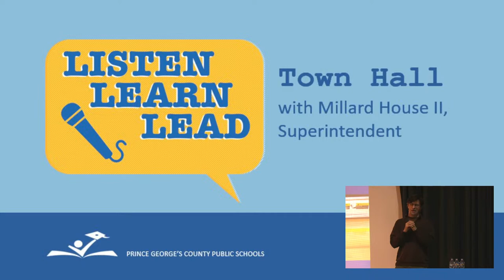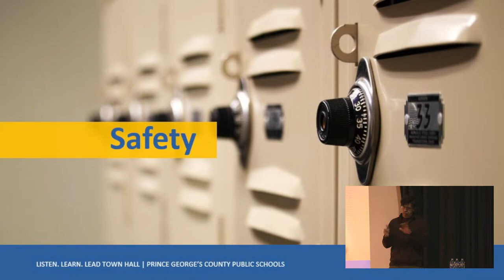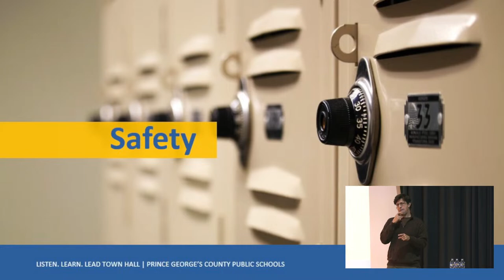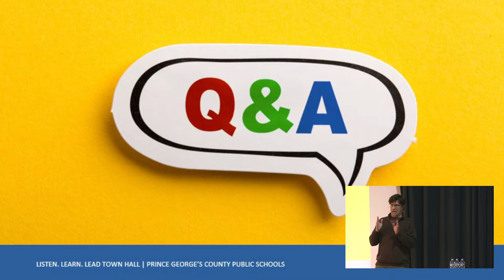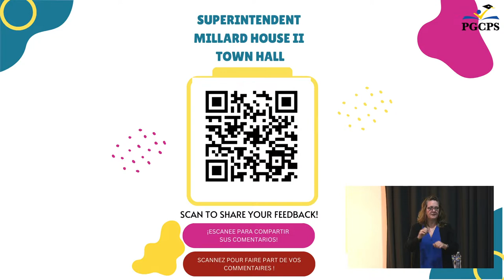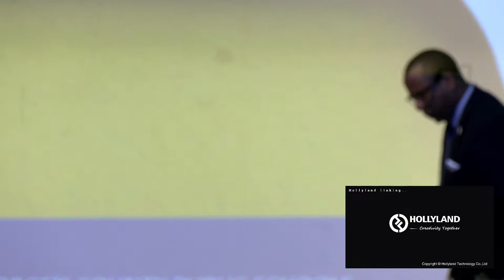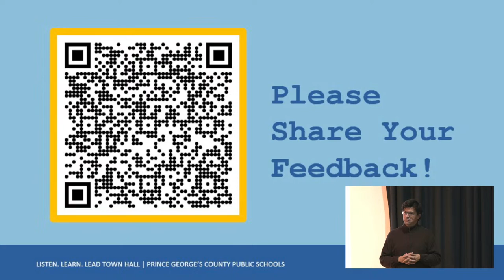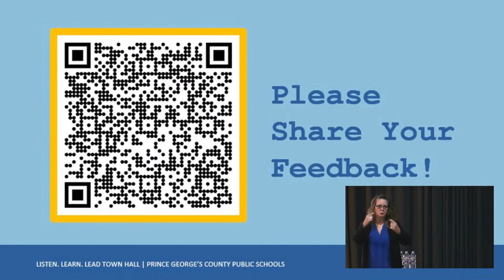Superintendent Millard House - Town Hall #1 - High Point High School